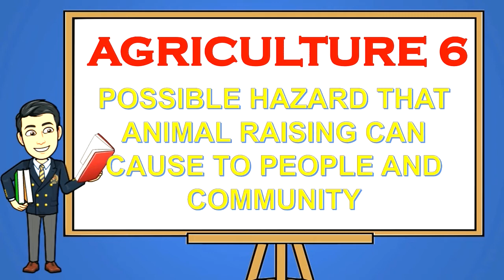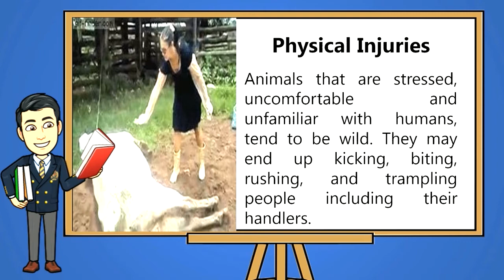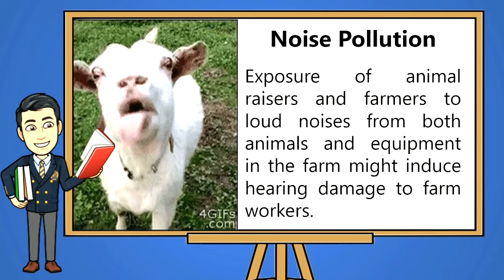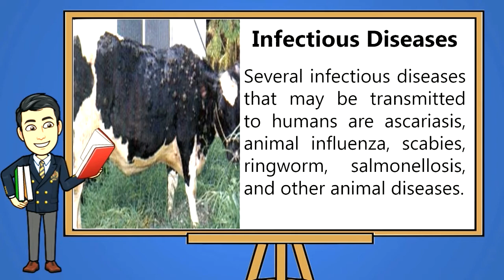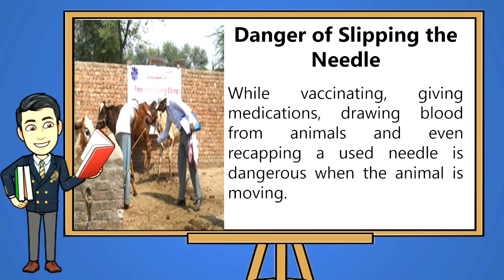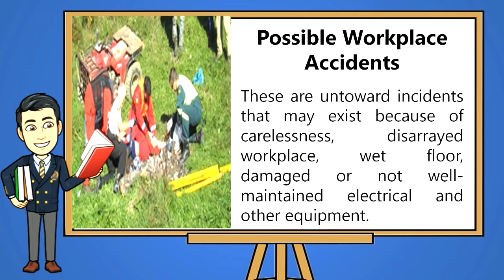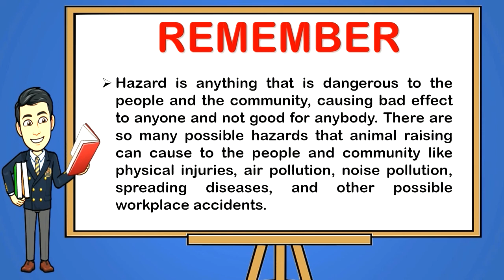POSSIBLE HAZARD THAT ANIMAL RAISING CAN CAUSE TO PEOPLE / TLE 6: Agriculture Week 8 (K-12 MELC Based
This video is all about the lesson in Agriculture 6   "Possible Hazard that Animal Raising Can Cause to the People and Community " Quarter 1 Week 8: Lesson 18. This lesson is based from our Most Essential Learning Competencies (MELC). I hope that this video will help the viewers of any age in learning while enjoying watching. Thank you! Mabuhay Philippines.